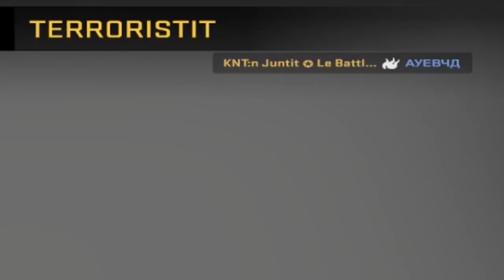It went.. to Timos seat - CS:GO HIGHLIGHTS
We've been hitting those heads and burning ter'os down whit the molotovs. Here are the highlights from the past week.

AND OH.. Battle Baguette made a rap. :D
Hope you enjoy! If not the rap of Baguette the rest of the vid'!
-Kanniston Juntit